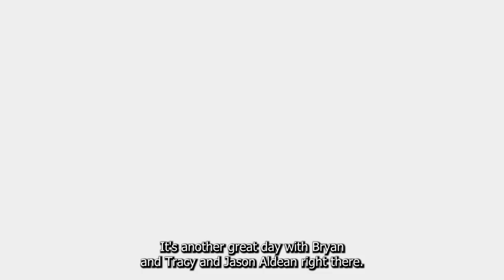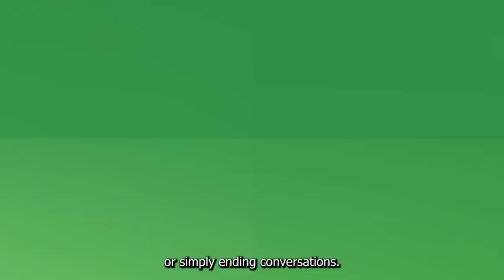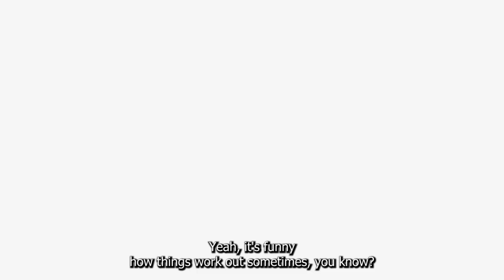Best of KSAM: June 24th - 29th Radio Highlights